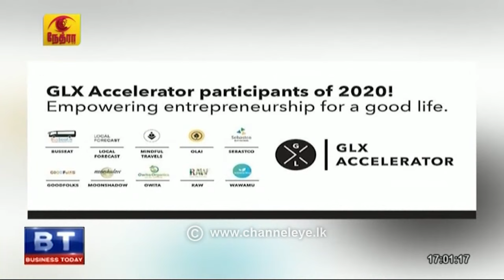Business Today | 2022-09-28 | Randula De Silva | Channel Eye